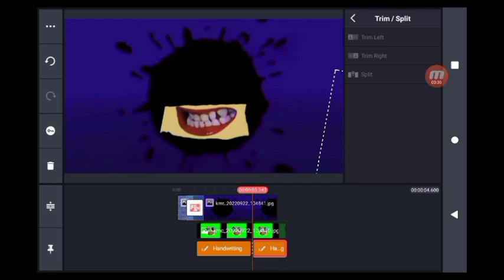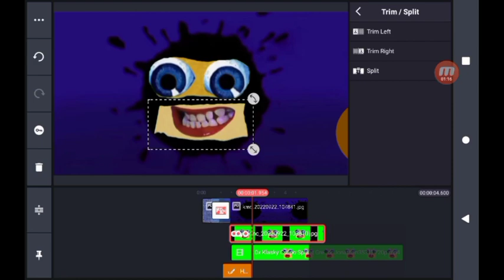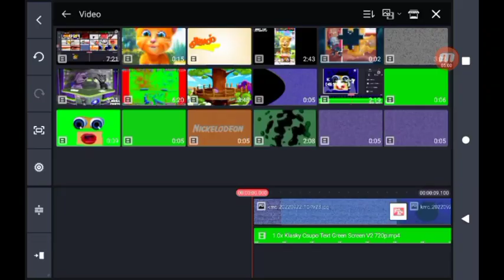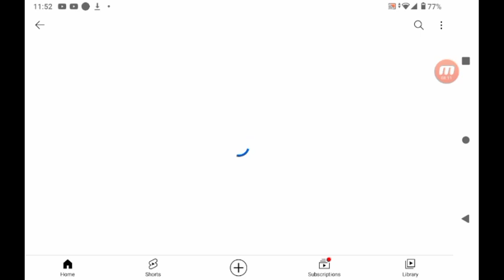Klasky Csupo Remake Speedrun (My Version) 3